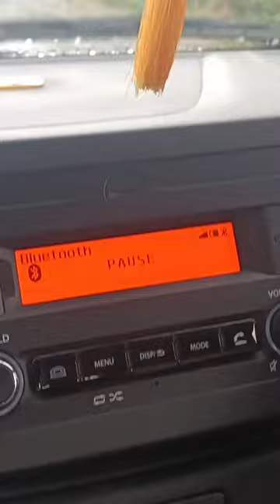car drive wagnon r